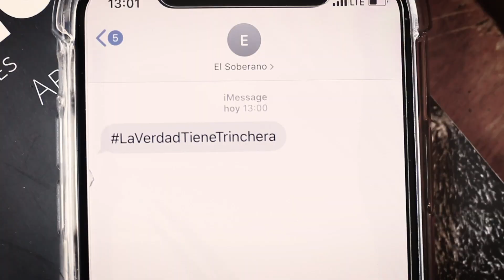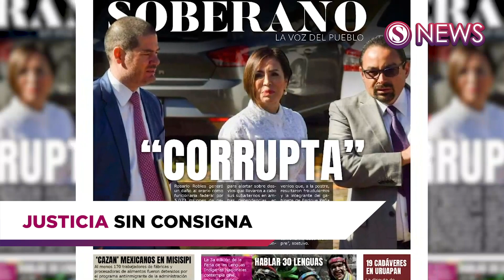La Mafia del Poder: ¡no quieren dejar de robar!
Hoy en ElSoberanoNews con Abraham Mendieta:‬

¡Ambiciosos vulgares! La Mafia del Poder sigue sintiéndose ama y dueña de México. Sigue la información minuto a minuto. ‬